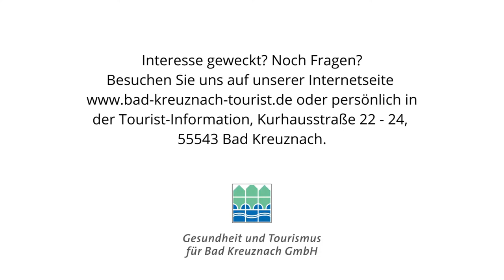Hutten Sickingen Denkmal (Virtueller Stadtrundgang POI) - Ebernburg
Die Ebernburg war von 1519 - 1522 Zufluchtsort für frühe Anhänger der Reformation und Gegner des Papstes in Deutschland. Sie fanden Aufnahme bei dem Ritterführer Franz von Sickingen. Der Dichterfürst Ulrich von Hutten gehörte auch dazu. Ludwig und Stanislaus Cauer erinnerten mit diesem Denkmal nach Entwürfen von Carl Cauer 1888 an diese Zeit. Der Dichter gib Rat und weist die Richtung, der der Ritter zieht das Schwert.